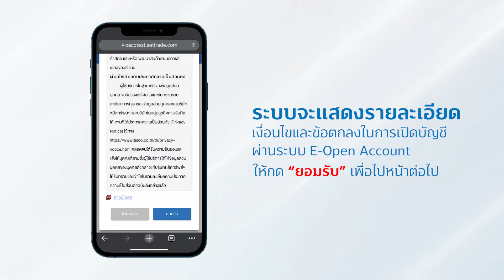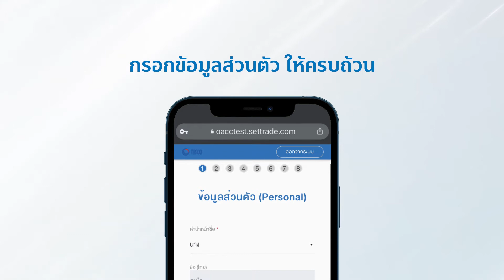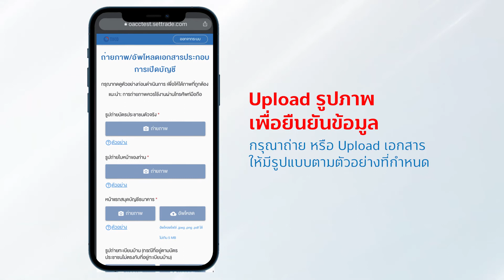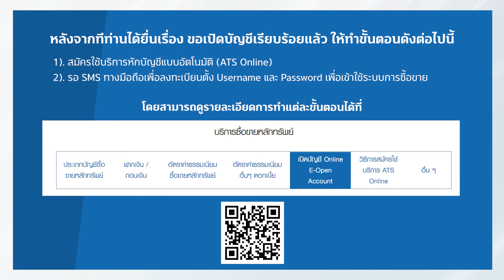เปิดบัญชีออนไลน์กับบริษัทหลักทรัพย์ทิสโก้